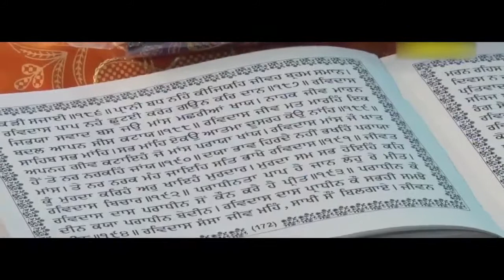JANAM GURU RAVIDASS JI DA || DALWINDER DAYALPURI || NEW PUNJABI DEVOTINAL SONG | BLOSSOM 2021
Janam Dihara  Dalwider Dayalpuri  Punjabi Devotional Songs  Blossom Devotional
SONG -  JANAM GURU RAVIDASS JI DA
SINGER - DALWINDER DAYALPURI
LYRICS - LEHMBER KOTLA